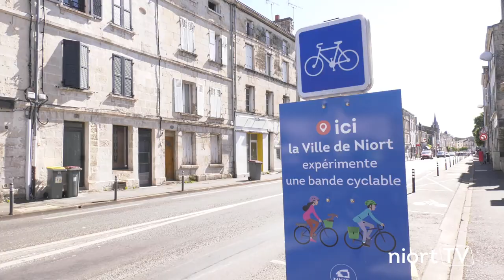De nouveaux aménagements cyclables expérimentés sur l'axe Port Boinot - Gare de Niort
De nouveaux aménagements cyclables sont expérimentés sur l'axe Port Boinot - Gare de Niort. Une bande cyclable séparée de la voie automobile par des potelets souples est actuellement expérimentée rue du 24 Février. À la rentrée de septembre, deux bandes cyclables seront expérimentées rue du Général-Largeau, de chaque côté de la voie. D’autres aménagements cyclables et expérimentations verront le jour dans différents quartiers de Niort.